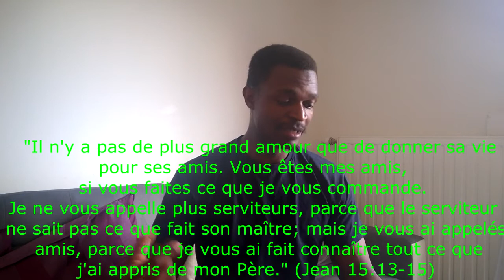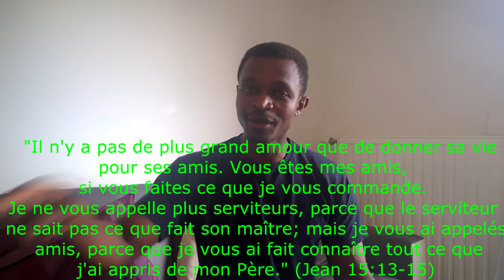L'AMOUR OCCULTÉ DE DIEU: Comment Se Pratique L 'Amour Dans Les Cieux.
☥ La vie est une musique dont le rythme est dicté par le temps.
Ne pas connaitre le tempo c'est se livrer au désordre attractif du monde, mais au contraire maîtriser le tempo c'est épouser l'ordre naturel menant à l'émancipation et la connaissance de tous corps.
Le livre
@LA RELIGION CENTRALE